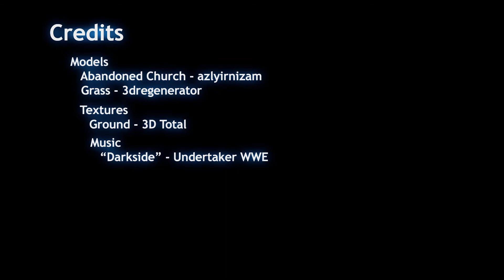HW2 Rain Scene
HW for Visual Effects